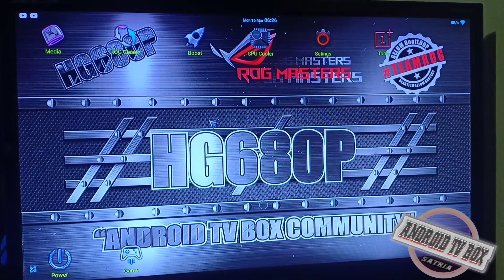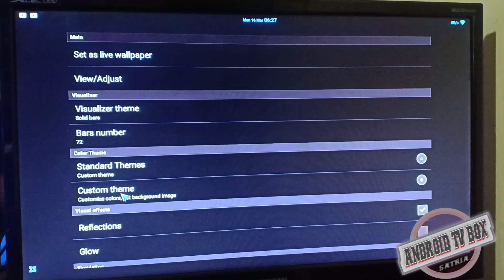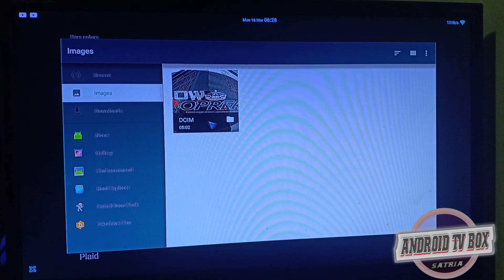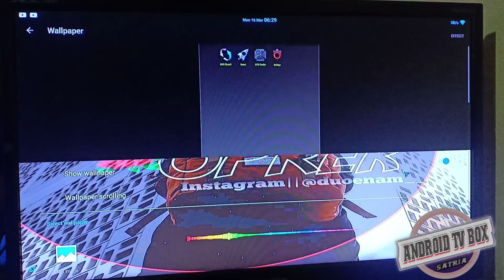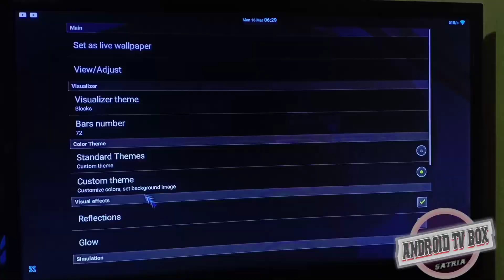Ganti WallPaper Firmware ROG..